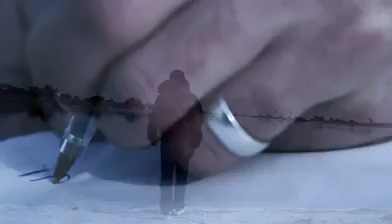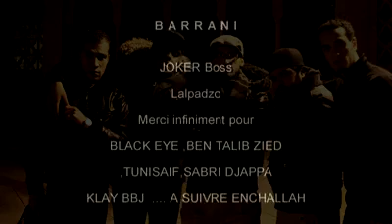Joker Ft Lalpadzo - برّاني